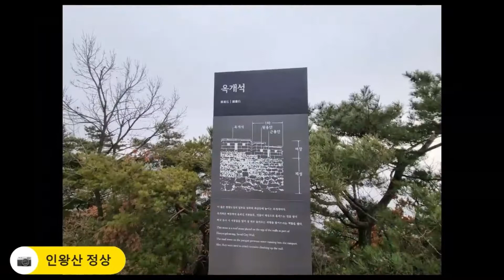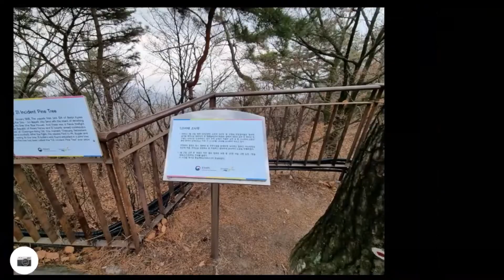2022년 2월 26일 (토) 인왕산,북악 하이킹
자전거 타려 했는데 고장으로 등산^^.